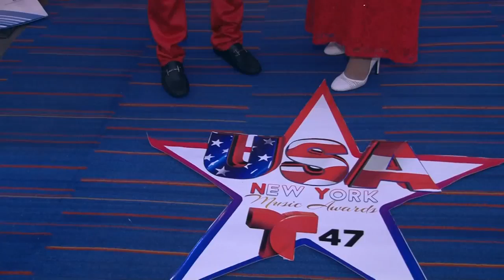LA MORENA DEL MAMBO ENTREVISTA